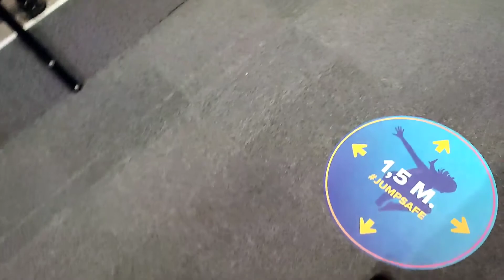jumpsquare volg40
hallo ik ben kiyan en ik ben 16 jaar.en upload elke dag om 17.00